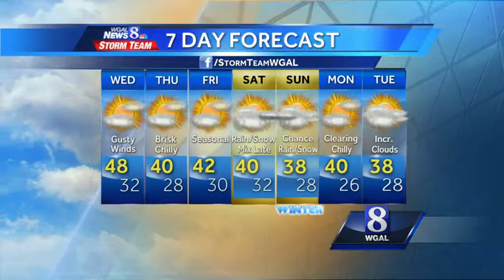Finally, some sunshine! Breezy and warm today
Say hello to the sunshine! Temps will be in the upper 40s to lower 50s today. Expect a mix of sun and clouds.